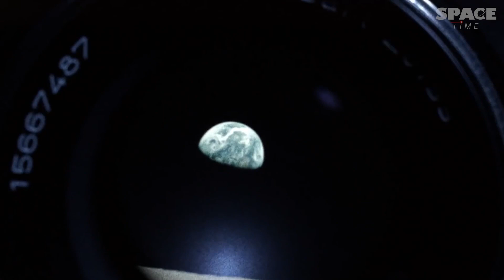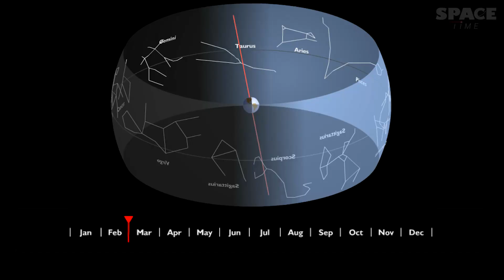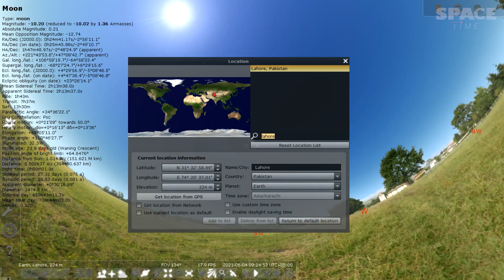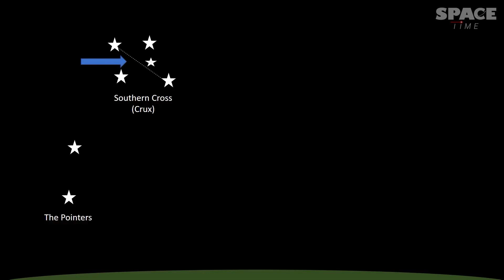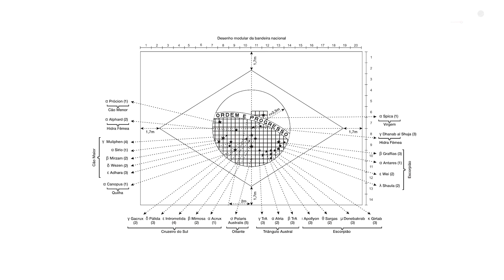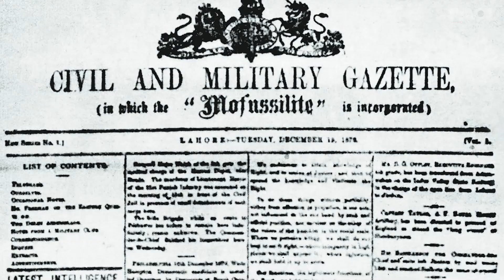When National Flags meet Astronomy | Flags with Stars and Moon decoded | Space Time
Astronomy studies the universe and all that it contains. Whereas, Vexillology is the study of flags, their colors, symbols, and meaning.
Can Vexillology meet Astronomy..? Yes, for obvious reasons, some flag designers have used astronomical objects to make a link between our world and the sky above.

In the video we will mainly explore the flags bearing Stars, Moon, and Constellations.. Such as, Brazil, Australia, Ecuador, Pakistan, India, and flags of a few States of the US and Chile. While doing so we explore the Sky and a bit of history.
I hope watching this video will be as rewarding for you as it was for me making it.
Question from the video:
If you are given a chance to redesign the flag of your country..!
How would you design it and what it signifies ?
Production: LEAPEDGE Networks Pvt Ltd.
Chapters:
0:00 Astronomy & Vexillology
1:02 Flag of the Earth inspired from Apollo 8
1:48 The impact of Apollo8 on the World
2:39 Why flags have Moon and Stars
3:16 Sun bearing flags
5:22 Moon bearing Flags
6:20 Astronomy of Pakistan flag
7:40 Significance of Alaska flag
8:30 True north vs Magnetic north
8:56 Finding South using Southern Cross
9:35 Astronomers favorite (Brazil flag decoded)
12:15 History of Indian flags with Astronomical features
13:47 Summary
Sources & Credits:
Special Credits:
Flags of the Night Sky (Book by André G. Bordeleau)
National Geographic Documentaries on Apollo8
Kiddopedia (Realistic Flags of the World)
Wikipedia.org
(ebook) - Collection of Curricula for the STARLAB Hindu Mythology Cylinder